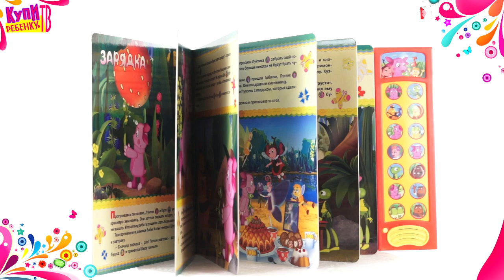Лунтик Книга Его друзя 5 историй 13783)